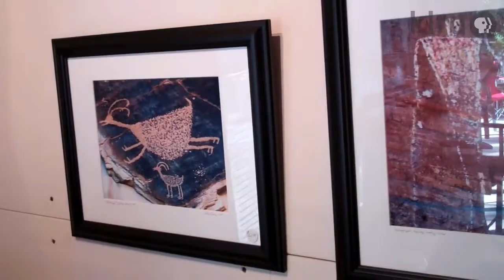Dave Berry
Photographic art inspired by the open spaces and unique places of the American West and beyond. I search for subjects both timeless and timely - some gone and forgotten, others unchanged for centuries.